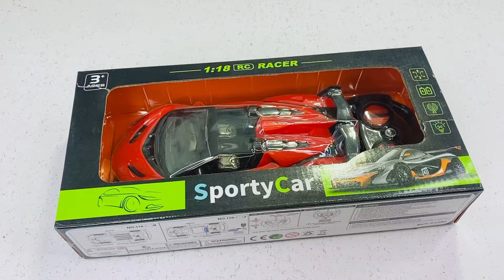Remote Control Racer Car Unboxing | Model Car Unboxing | As Toys